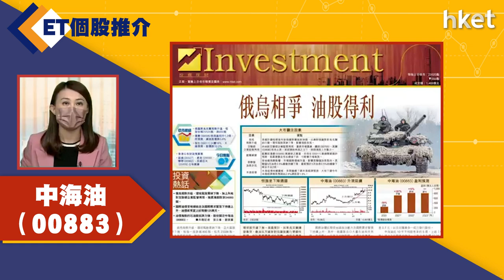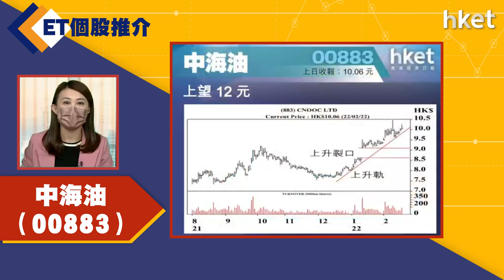【ET個股推介】中海油（00883）（2022年2月23日）